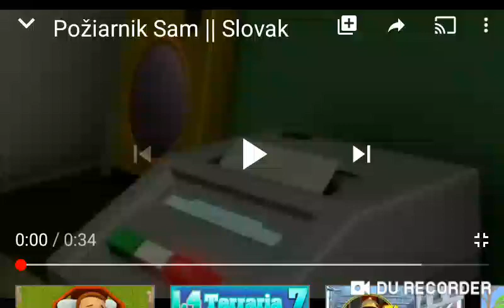Poziarnik Sam || Slovak